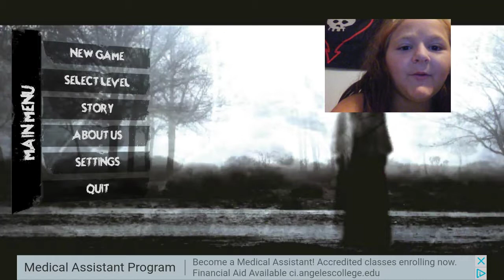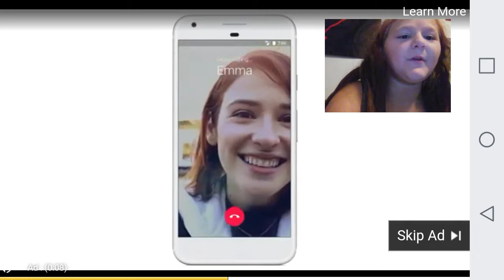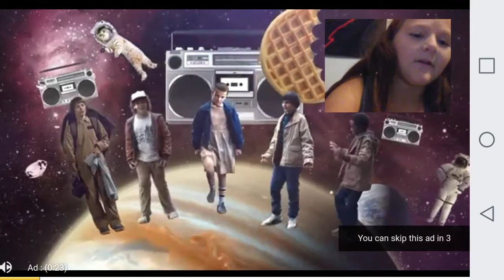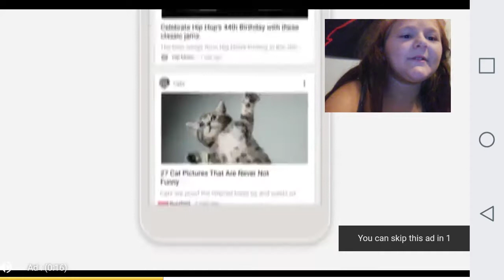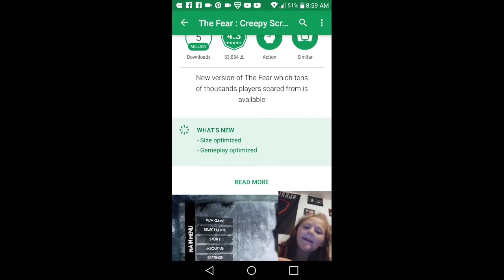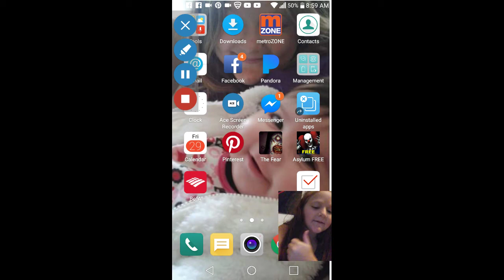I died in the bathroom! /I knew somthing was gonna happen in there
Im sorry if some points of the video u cant hear me but i hope you like it anyway